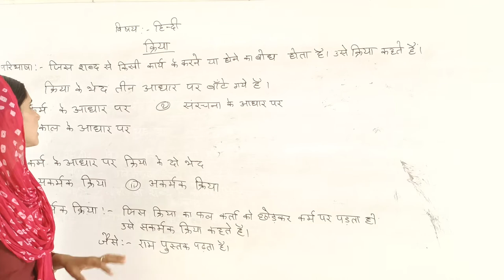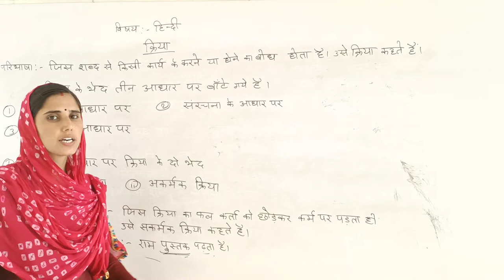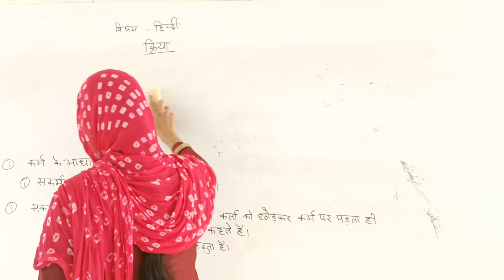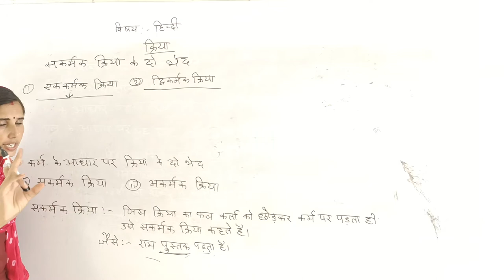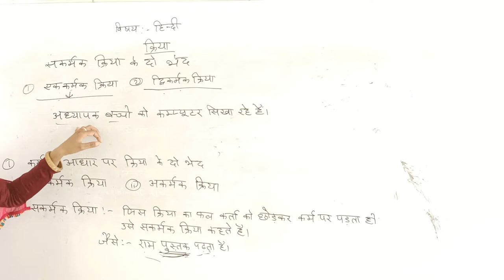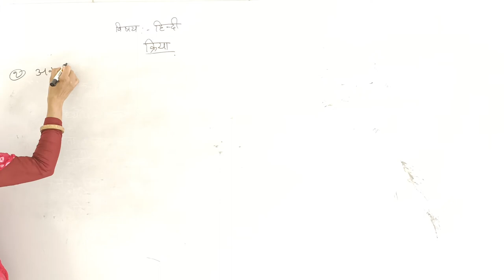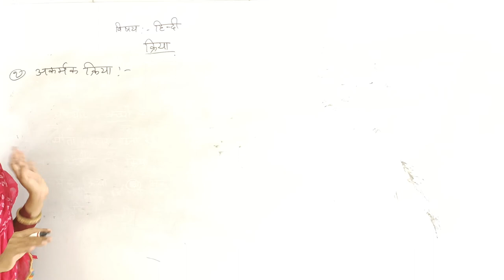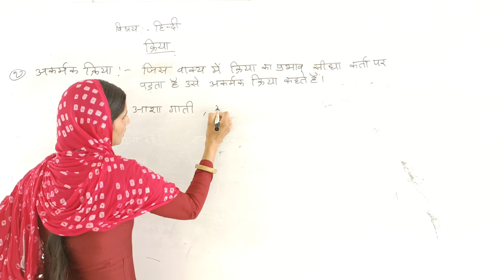video 7 ll Rci Edu. Hub Bansur Alwar Raj.